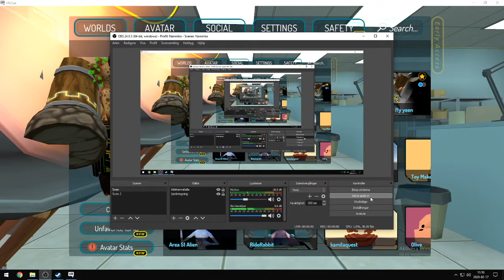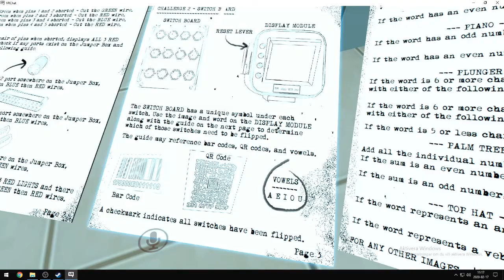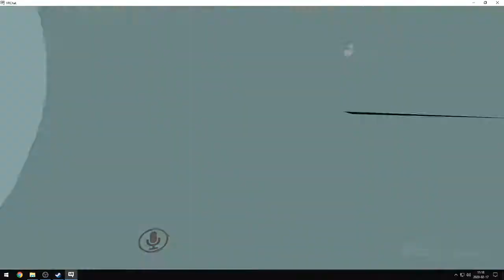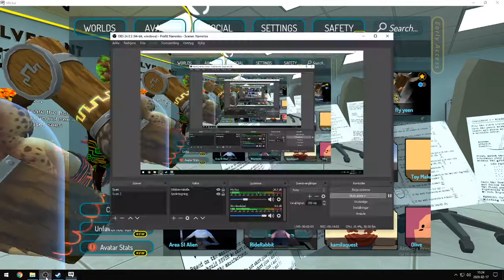Why Mtn never gets to play white booms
god dame it! Mtn you kill us all!!

thanks for the fun we hade on this game.
even if we all went boom.